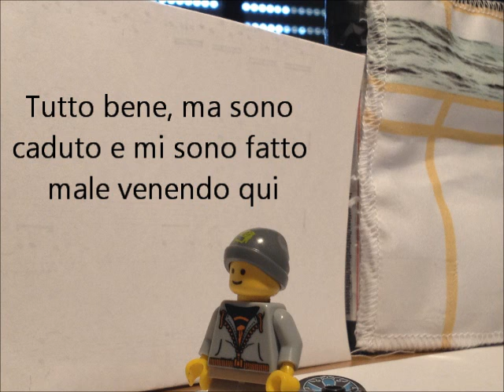A lego love story